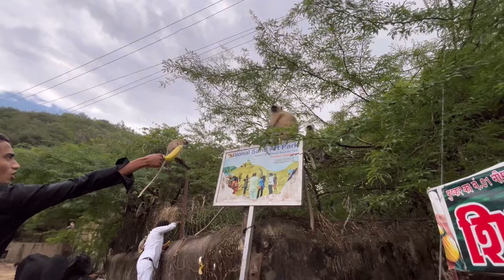Meri Dusri Bhen Mili Ajmer Main 🥰 || Trip Day 4 In Ajmer Rajasthan ￼